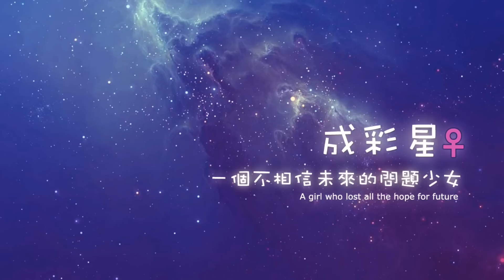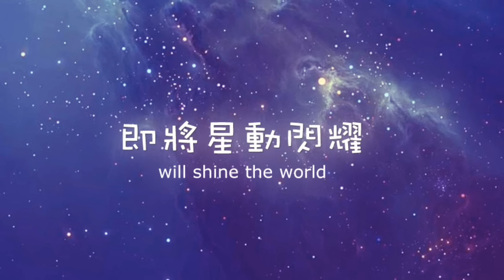PUCKIO X 米絲琳《未來男友》新書宣傳預告片| 尖端出版 | 愛小說PV | 轻奇幻恋爱故事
＊PUCKIO 2015浪漫甜虐系暖心小說
＊華麗快手小天后米絲琳X人氣作家PUCKIO挑戰自我最新大作
＊尖端出版社 榮譽出品